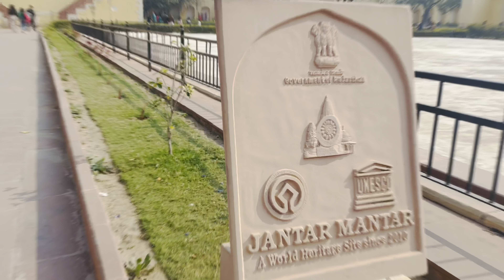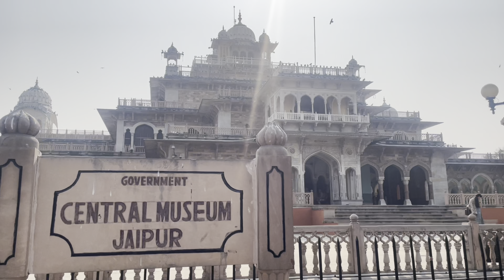Jaipur travel vlog | top places to visit in Jaipur | Things to do in Jaipur | pink city | Rajasthan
Welcome to the pink city of Rajasthan jaipur
To aaj hum apko lekar chlte hai Jaipur ke pramukh prayatan sathalo par

1-Sabse pehle heritage of royal Rajasthan Chowki dhani

2-next is JANTAR MANTAR  jismai 19 pramukh yantra hai jo ki samay mapne aur Surya chandrma aur grehon ki bhavishyawani krne mai madad krta hai

3-next is city palace ek purav shahi Ni was jo ki purane shehar ke beecho beech stith hai

4-Albert hall museum Jaipur ka sabse purana museum jahan apko beautiful paintings jewellery carpets ivory stones
Sab dkhne ko milega jo aaj bhi  behat khoobsurat nazara hai

5-hawa mahal bhagwan shri Krishan ko samarpit hai
Aisa kha jata hai ki mahal ka aakar krishan ke mukut jaisa dikhta hai

6-Amer fort jo ki main city se lagbhag 11 km ki doori par hai aur ek pahadi par stith hai
Sabse popular fort Jaipur ka jahan Kai movies ki shooting bhi hui hai

7-Nahargarh fort-
नाहरगढ़ का किला जयपुर को घेरे हुए अरावली पर्वतमाला के ऊपर बना हुआ है।

8-Jaigarh fort-जयगढ़ किला राजपूतों के लिए तोपखाने के उत्पादन का केंद्र था।

9-jalmahal-राजा अपनी रानी के साथ खास वक्त बिताने के लिए इस महल का इस्तेमाल करते थे।

10-Bapu bazaar mai ap shopping kar skte hai

11-johri bazaar
Ye b ek famous market hai Jaipur ki jahan aap kapdo se lekar Jwellery aur mojdi b dkh skte hai